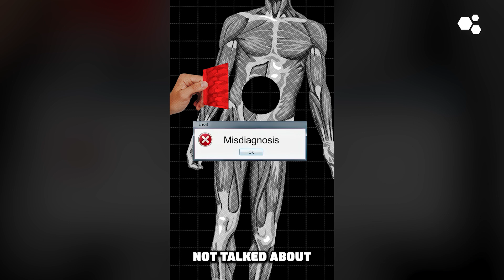The #1 Reason PRP Injection Don't Work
If you have received PRP or stem cell therapy for pain and it has not worked, it may be due to misdiagnosis. It is possible that the pain generator was not properly identified and treated. This can happen if a thorough physical examination is not done and the provider relies solely on MRI results. It is important for providers to acknowledge that misdiagnosis can occur and focus on improving their diagnostic skills to ensure accurate treatment. Consider the possibility of misdiagnosis if previous treatments have not been effective in relieving pain.

22 yrs old: Graduated with a Bachelor of Science in Kinesiology from the University of Western Ontario.
23 yrs old: Competed as a long sprinter, anchoring the 4x400m relay to a silver medal at the Canadian national championships, contributing to Western's first national title in men's track and field.
23 yrs old: Started working as a personal trainer for GoodLife Fitness in Canada, quickly becoming one of the Top 10 Personal Trainers nationwide.
23 yrs old: Herniated two discs in my lower back, ending my track and field career and sending me into a multi-year battle with chronic pain.
24 yrs old: Enrolled at the Southwest College of Naturopathic Medicine (now Sonoran University of Health Sciences) after discovering my passion for naturopathic medicine.
26 yrs old: Still battling chronic back pain, I finally became pain-free through a platelet-rich plasma injection.
28 yrs old: Graduated and become a licensed naturopathic doctor.
29 yrs old: Completed the first-ever residency in regenerative medicine and integrative pain management at the Neil Riordan Center for Regenerative Medicine.
29 yrs old: Co-founded Regenerative Performance to help people with chronic pain just as I had been helped.